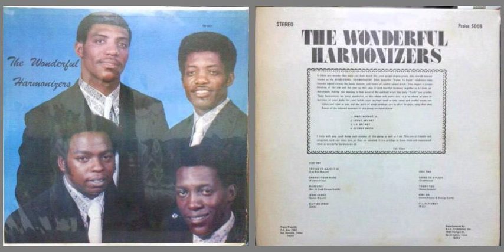The Wondeful Harmonizers / Change Your Ways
Track A-2 on "The Wonderful Harmonizers" Praise 5003